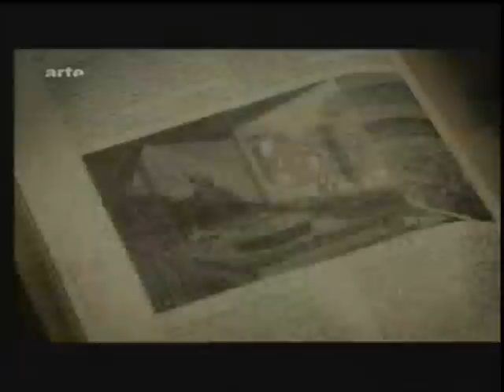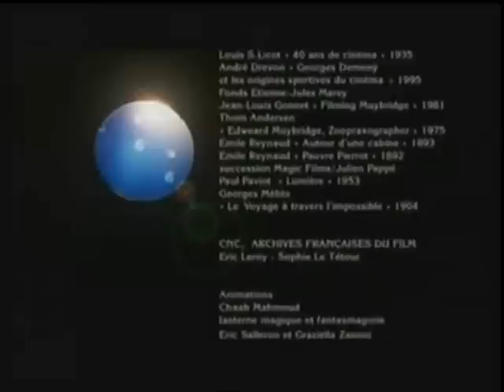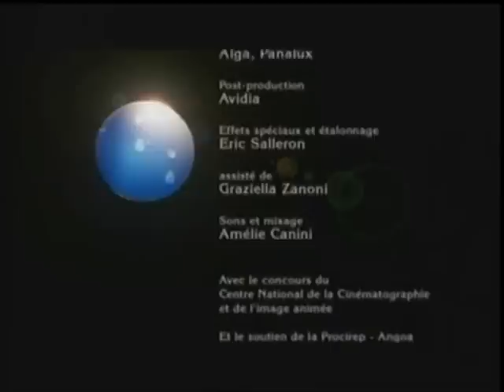Die Wiege des Kinos 4/4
Sehr sehenswerte Dokumentation über die Geburt des Kinos, der bewegten Bilder auf der Leinwand, sie stehen am Ende einer langen Reihe von Experimenten und Erfindungen, aus denen im Jahr 1895 - fast zufällig - der Kinematograph der Brüder Lumière hervorging. Sie erlaubten es dem französischen Illusionisten und Theaterbesitzer Georges Méliès, seine ersten "Féerien", märchenhafte Ausstattungsstücke, zu drehen. Bereits 1798 beeindruckte der Physiker und Zauberkünstler Etienne-Gaspard Robert alias Professor Robertson sein Publikum mit einem Projektionsapparat, seiner ersten "Fantasmagorie". Er hatte die Laterna magica perfektioniert und ließ Teufel und Gespenster in künstlicher Dunkelheit tanzen.
Die Dokumentation erzählt, wie Forscher und Illusionisten, Künstler, Fotografen und Erfinder - unter ihnen Joseph Plateau, Emile Reynaud, Eadweard Muybridge, Etienne-Jules Marey und Thomas Edison - nach ihm versuchten, das Geheimnis der bewegten Bilder einzufangen. Ihre fragilen und wertvollen Bilder sind die Vorgeschichte des Kinos, das heute zu den selbstverständlichsten Vergnügungen gehört (arte 2011, 52 Min.).